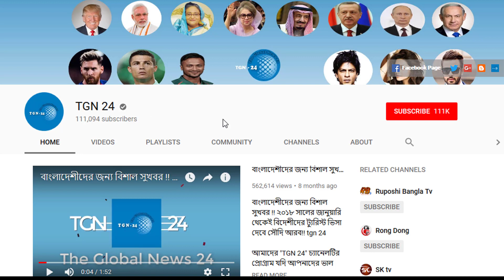সৌদি পুলিশের আরো কঠিন অভিযান। রিয়াদে প্রায় ১শ গাড়ি চুরির দায়ে বিভিন্ন দেশের ১৪ প্রবাসী গ্রেফতার